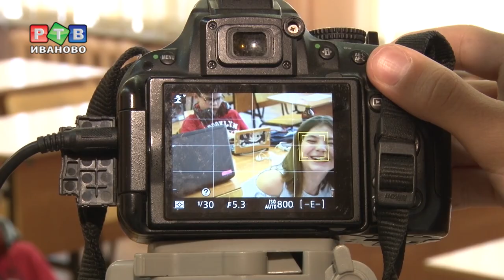Школьное ТВ международного уровня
Ивановское школьное телевидение признали на международном уровне. Команда медиацентра гимназии №23 оказалась в числе победителей фестиваля «КИНОСВЕТ». Награду в номинации «Телепрограмма для детей» ивановцы получили за выпуск передачи «Время с пользой».